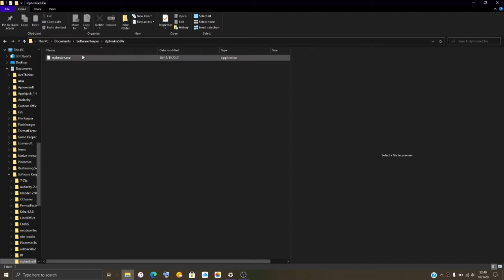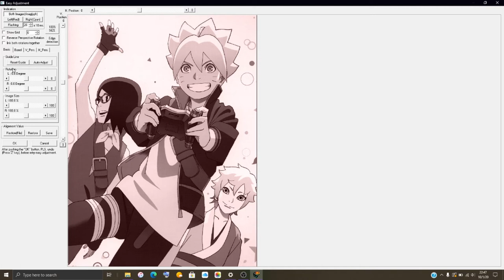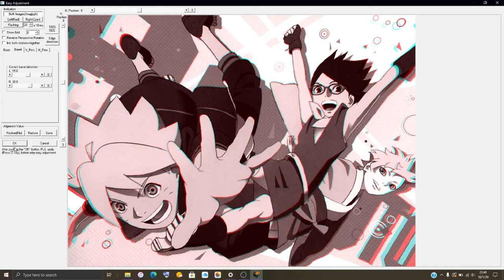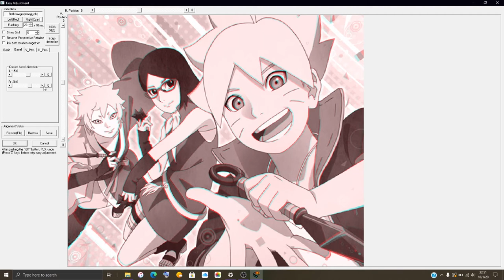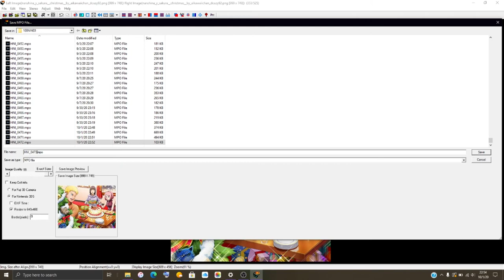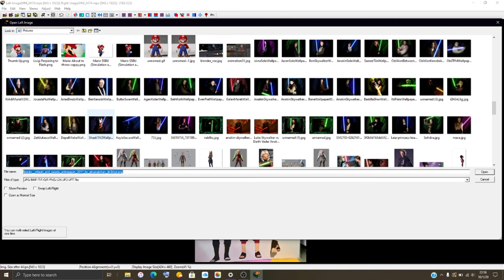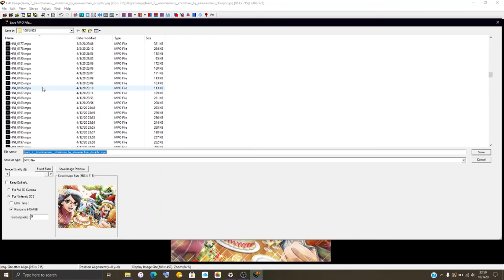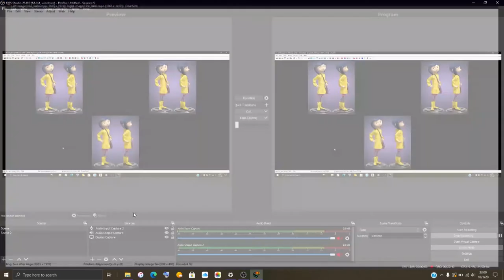First Of October